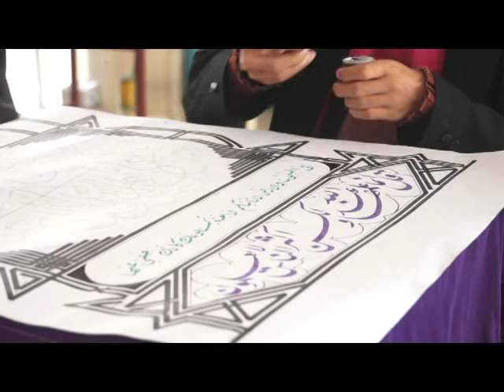Lomba Kaligrafi Pada MTQ XXVIII Di Ogan Ilir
Peserta yang menjadi finalis dalam perlombaan cabang kaligrafi mewakili 8 kabupaten kota, diantaranya perwakilan Kabupaten Ogan Ilir yang merupakan tuan rumah dari acara MTQ ke XXVIII se Sumatera Selatan ikut andil untuk memperebutkan gelar juara.